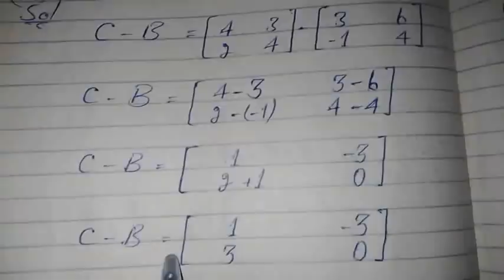Exercise # 1.3 complete with Introduction of Chapter # 1 of 9th class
In this video you will learn the complete 1.3 exercise  with introduction of class 9th chapter number 1 .